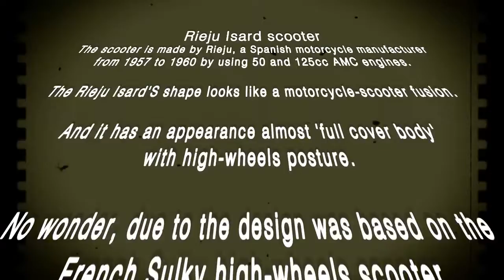The misunderstood Isard scooter?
One of the Spanish scooters.
The Rieju Isard'S shape looks like a motorcycle-scooter fusion. The scooter is made by Rieju, a Spanish motorcycle manufacturer from 1957 to 1960 by using 50 and 125cc AMC engines. And it has an appearance almost 'full cover body' with high-wheels posture. No wonder, due to the design was based on the French Sulky high-wheel scooter.